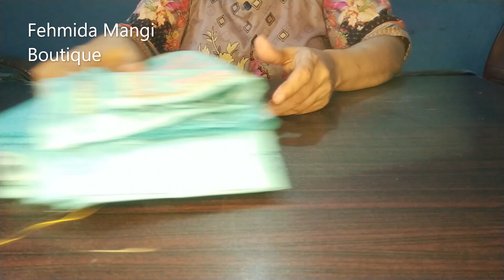Ladies Fashion // Summer collection // F M Boutique